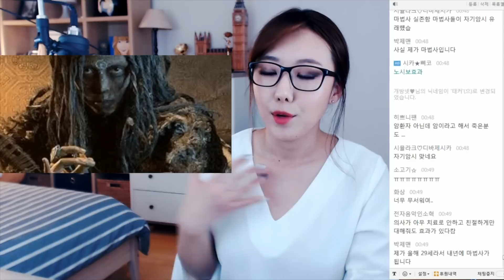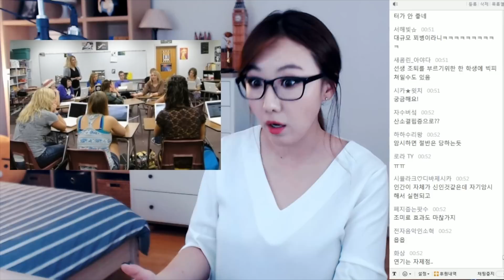의학미스테리 플라시보 효과의 진실 ㅣ토요미스테리ㅣ디바제시카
카카오TV 3월  4일 오후 10시 방송 예정 입니다